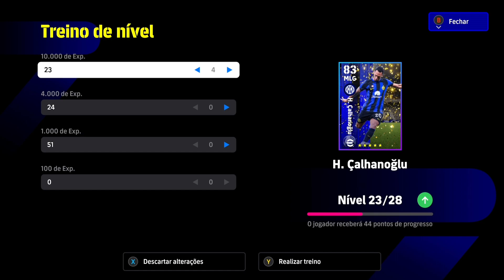⬆️Como treinar CALHANOGLU over 98 Nivel Máximo Overall Upgrade | EFOOTBALL 2024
Treinando o jogador CALHANOGLU GRÁTIS para pegar nivel maximo.